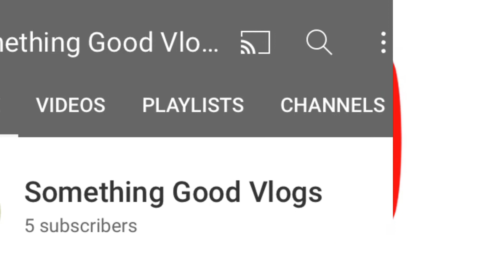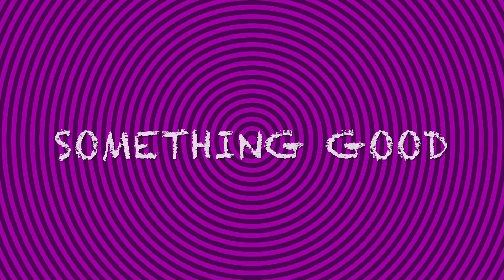Check out Something Good’s media platforms !!!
We are on TikTok, Instagram, Anchor, and of course YouTube !